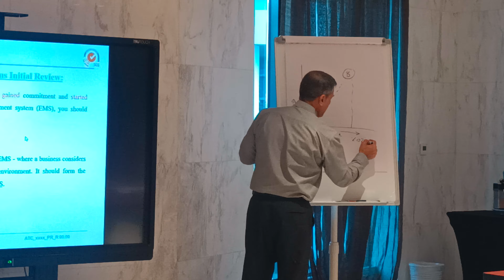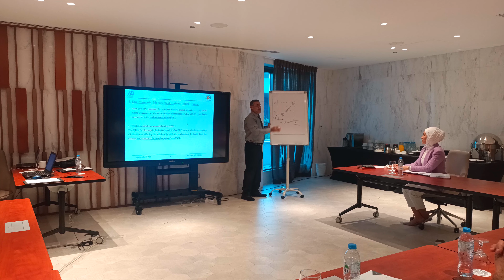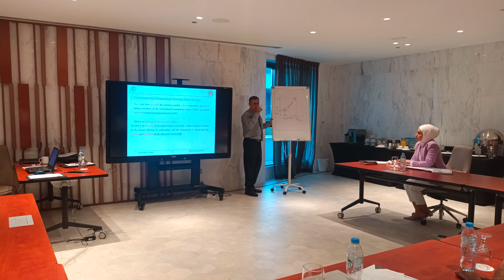Al Delma IEMA foundation certificate in environmental management training 2 - ROO